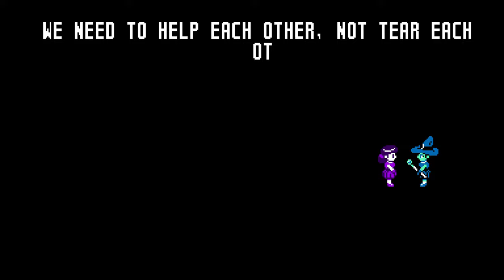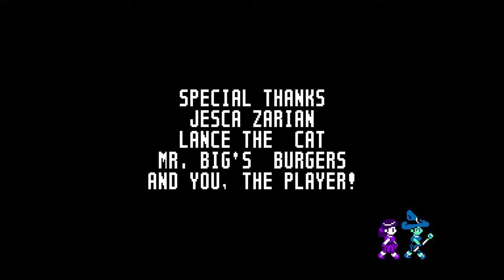TildeShambles - UFO 50 - Part 4